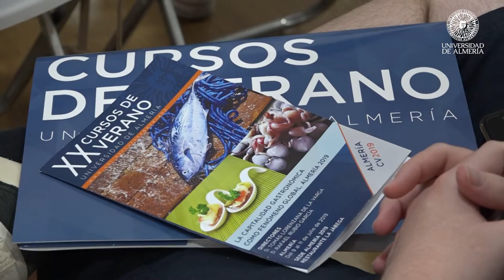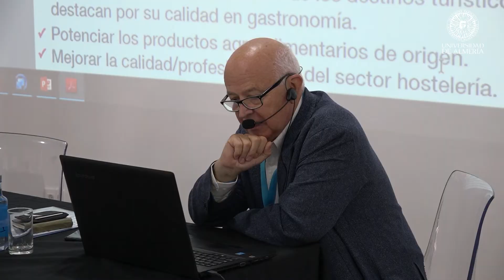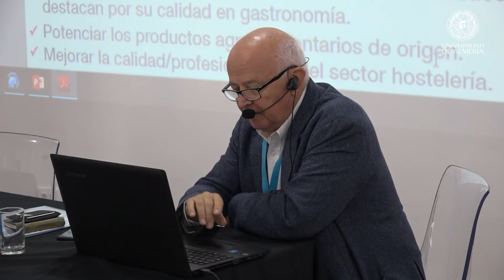La Capitalidad Gastronómica de Almería protagoniza un Curso de Verano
Comienza el Curso de Verano "La capitalidad gastronómica como fenómeno global. Almería 2019" que se impartirá hasta el 11 de Julio